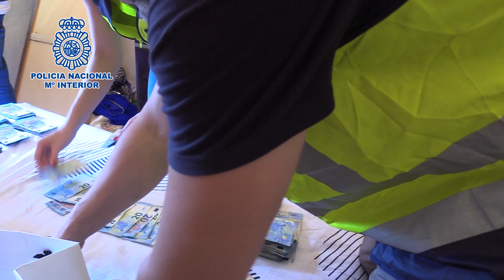Dos detenidos en Córdoba tras caer la mayor red de tráfico de hachís de España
Dos detenidos en Córdoba tras caer la mayor red de tráfico de hachís de España | 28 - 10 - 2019